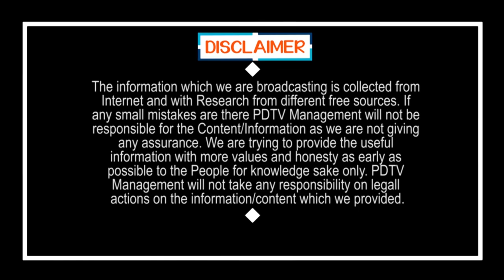బయటకు వస్తే క్రిమినల్ కేసులే .. | Vijayawada Police Strict Rules